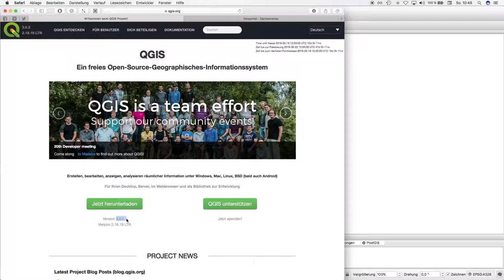Georeferenzieren mit QGIS 2/6: Tools